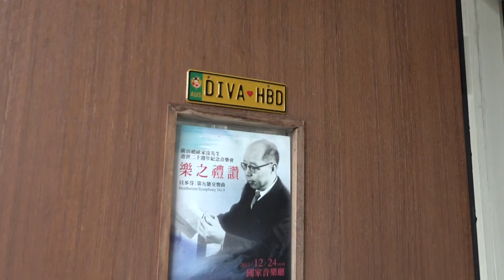雲門品劇場｜浦契尼的歌劇太性感了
林玲慧說，浦契尼十分擅長以音樂襯托歌詞。
「義大利文叫Sensuale，太性感，也太感性了！」
歌詞中藏匿著非常多的巧思，甚至有時候是以歌詞要，音樂必須去配合。

當波西米亞人裡的咪咪，第一次與男主角相遇，看似平凡的對話裡卻暗藏玄機。

「我一個人住在那個小房間」 轉譯 「我單身喔！」
「我時常在家裡自己煮飯吃」 轉譯 「我廚藝很好喔！」

但林玲慧也說，浦契尼掌握樂句的完整度，可以讓觀眾不用看字幕、不用懂劇情，也知道他在說什麼。光是音樂，就然穿透一切語言與故事性。

快點開「品劇場」聽女高音林玲慧如何分析浦契尼的性感之處！

雲門劇場 大家都叫我咪咪
3月20日（五）20:00
3月22日（日）15:00

【雲門「品  劇場」帶您跟著雲門 看劇場】
三口「品」 是說不盡藝術家的奇思妙想
三口「品」 是道出劇場節目製作的酸甜苦辣
三口「品」 是品味劇場的魔幻時刻
跟著雲門「品劇場」不再只是看熱鬧
請鎖定
帶你一步一步品味劇場的奧妙